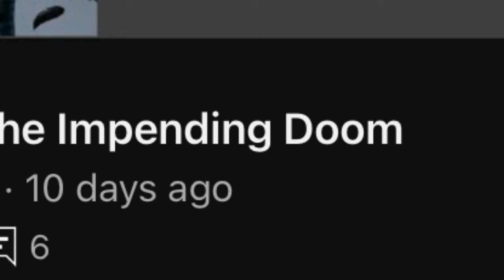Tower World: All Bosses (Roblox)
tower world is a game that looks good but the gameplay is slightly generic
and the good looks are the main praise hell it was called the new era of obbies but maybe it’s exaggeration
it is just a demo so dont be too harsh
and i gotta make my moneys worth because i saw a boss in the trailer and i payed uh not a lot to fight it
AHHHHHHHHHHH

Timestamps:

0:00 Cake Master
3:32 Sand Master
5:39 Sky Master